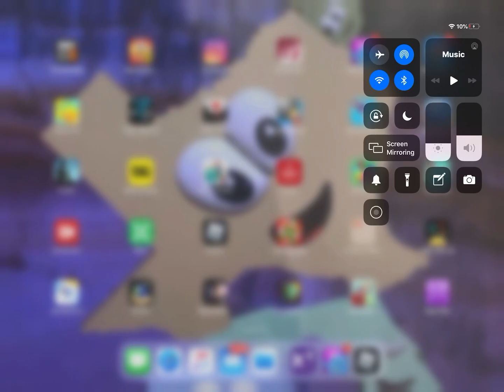I got the star egg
Is in college is a chear leader inside of it
Question: do you have the chear leader?